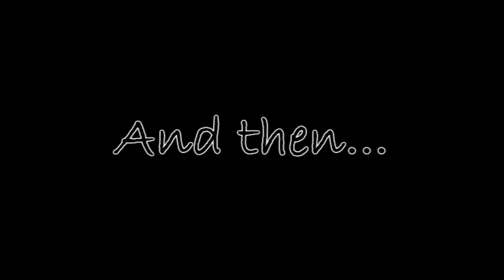Minecraft: Skyblock - XBOX 360 - Part 13